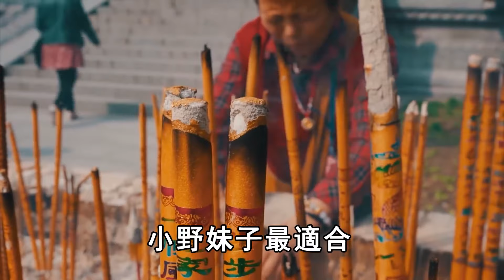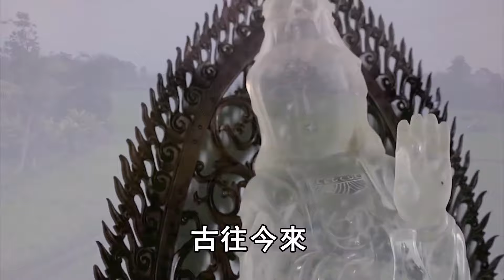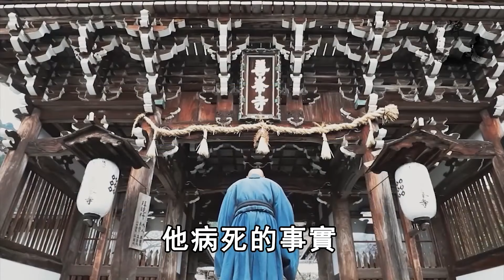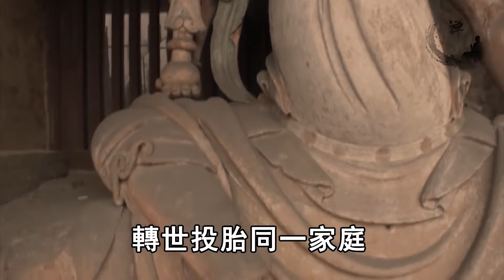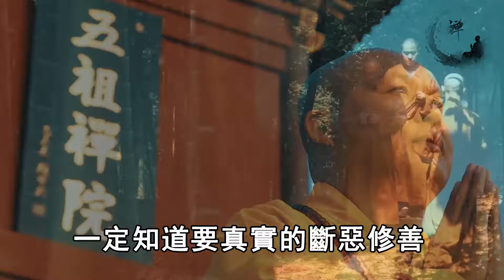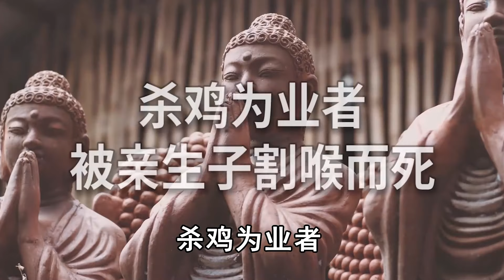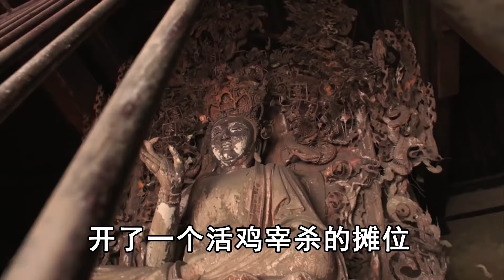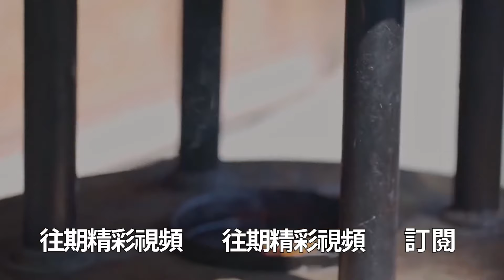日本聖德太子竟是慧思高僧轉世！他為佛教做了一件事，讓自己生生世世功德無量！